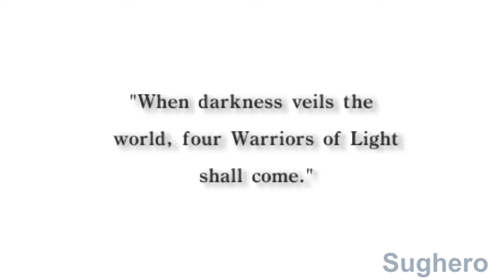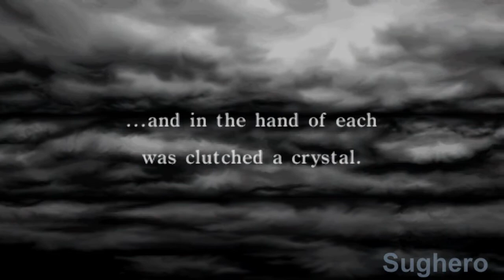Final Fantasy [PSP] 01 - The 4 Warriors of Light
44° walkthrough!
Questo è il remake (uno dei tanti) del primo Final Fantasy, originariamente uscito NES.
Ho già fatto la versione per Game Boy Advance di questo gioco, in italiano, ma volevo proporvi anche questa bellissima versione in inglese.
Un nuovo dungeon è stato aggiunto, purtroppo ancora generato semi-casualmente, che consiste nel risolvere prove di diversa difficoltà, e alla fine, a seconda di quanti puzzle siamo riusciti a completare, batterci contro una delle 8 forme del nuovo superboss.

Completato con:
- Completata la storia principale;
- Raccogliendo ogni oggetto;
- Sconfitto ogni boss del post-game;
- Completato anche il Bestiario.

Mi sarebbe anche piaciuto mostrarvi tutti i puzzle del nuovo dungeon, ma ce ne è uno che è assurdamente difficile.
Come ogni RPG, ho tagliato dal video tutte le battaglie inutili, o almeno quelle contro nemici che si ripetevano.

Giuro che dopo questo farò un platform! Ormai sono 2 anni che non faccio altro che RPG! XD

Un'ultima cosa: ho deciso di lasciare questa descrizione sotto ogni video, e non solo al primo della serie.